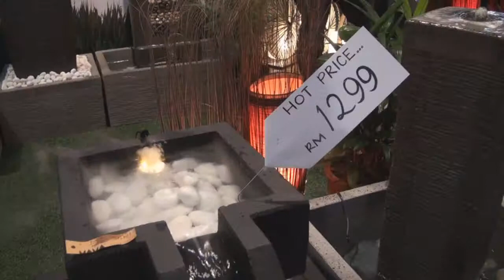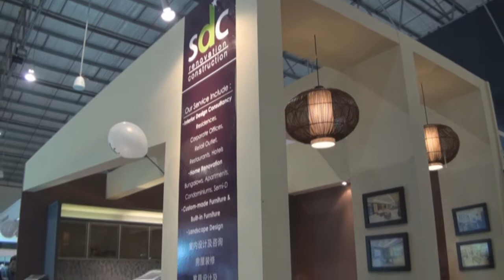ECOM furniture and electrical fair MITC Malacca - 16 Apr 11 ( B )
16 Apr 11, stayed in everly beach resort malacca from 16 to 18 April with parents.

driving from seaside resort to visit ECOM furniture and electrical fair in MITC Malacca alone.

this is my second time to visit ECOM organized fair in MITC Malacca, according to the organizer said, they have a lot of new joint companies, and they need more improve.

filming by Sony HDR-XR550E HD Handycam with active mode optical steadyshot.